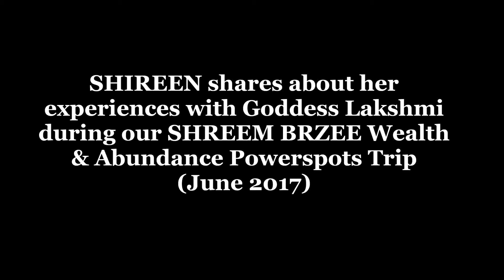SHREEM BRZEE Trip: Shireen's Goddess Lakshmi Experience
Download the Free e-brochure for the Siddhi (Supernormal Powers) Powerspots Trip and SHREEM BRZEE Powerspots Trip e-brochures

To learn how to connect with Dr Pillai and access His miraculous energy, practise His AVATAR ARTI